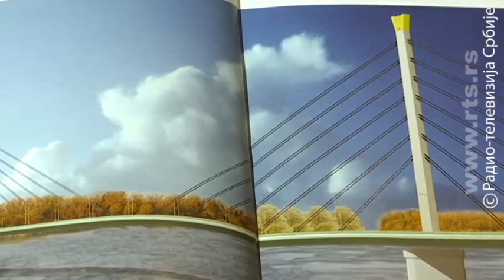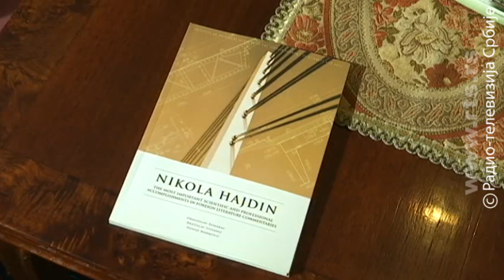Profesionalci: Akademik Nikola Hajdin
Rođen je 4. aprila 1923. u Vrbovskom, Hrvatska. Diplomirao je i doktorirao na Građevinskom fakultetru u Beogradu gde je bio redovni profesor od 1966. godine. Jedan je od vodećih svetskih stručnjaka u oblasti projektovanja mostova i lučnih brana.

Njegovi mostovi sa kosim zategama predstavljaju svetsko dostignuće u izgradnji mostova. Najpoznatiji su most na reci Visli u gradu Plocku u Poljskoj i Most slobode u Novom Sadu.

Projektovao i i lučne brane širom sveta. Autor je više stotina naučnih radova. Predsednik SANU bio je od 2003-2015 godine i inostrani član je nekoliko svetskih akademija. Počasni je doktor tehničkog univerziteta u Atini i gostojući profesor na više svetskih univerziteta.

Kao ekspert, bio je konsultant u više međunarodnih projekata. Dobitnih je najviših domaćih i međunarodnih priznanja. U emisiji akademik Hajdin govori o izbeglištvu iz Hrvatske 1941. godine, svojoj karijeri i naučnom radu, graditeljstvu nekada i danas, kako je doživeo rušenje Mosta slobode u Novom Sadu 1999. godine i izgradnji potpuno istog mosta.